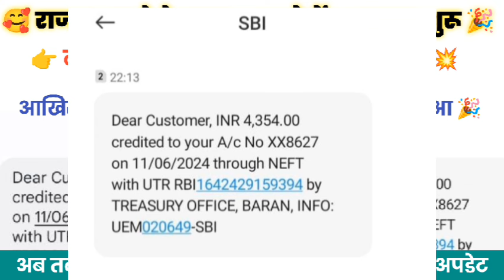Good News 🎉 आखिरकार पेमेंट का धमाका हो ही चुका 💥 कितने जिलों का आया berojgari bhatta latest news.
दोस्तों बहुत दिनों के बाद में आज जाकर पेमेंट का सपना पूरा हुआ है बहुत ही अच्छी खबर लेकर आए हैं अपडेट आपको अच्छी लगी तो चैनल को सब्सक्राइब जरूर करें और बैल आइकन को जरूर प्रेस करें ताकि जो भी अगली अपडेट आए सबसे पहले आपके पास पहुंचे धन्यवाद,

berojgari bhatta latest news,rh berojgari bhatta, berojgari bhatta latest news today,rk master mind, Rajasthan berojgari bhatta latest news, berojgari bhatta payment update, berojgari bhatta July payment update,